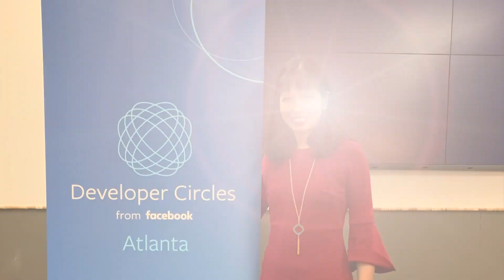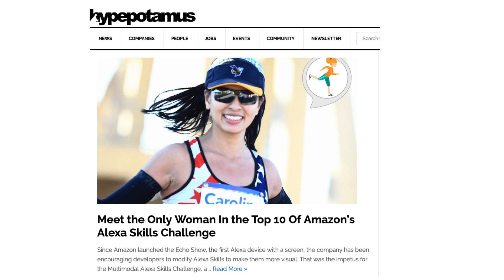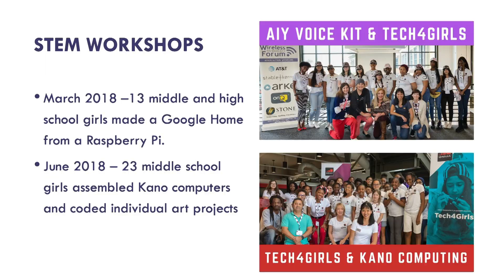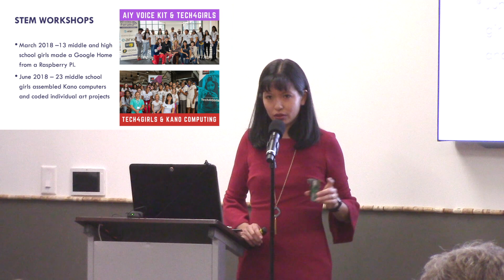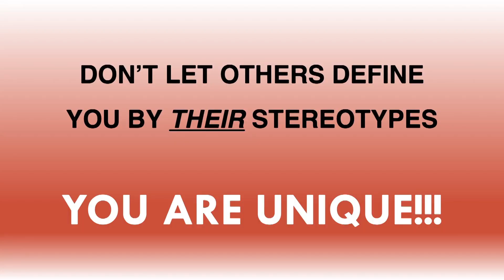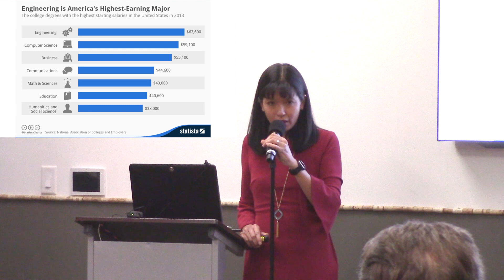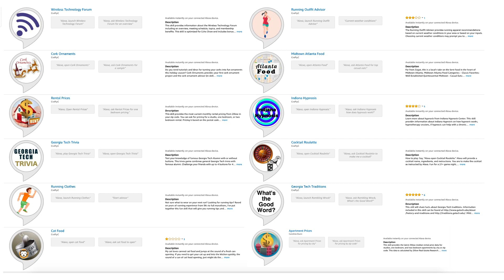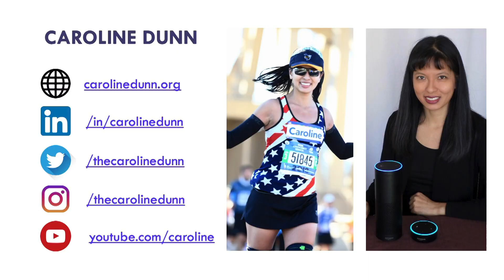Facebook Developers Circle - Atlanta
I recently had the honor of speaking at Facebook Developers Circle in Atlanta with Taujuanna Shontae and Tiffany Lewis.
This video is my portion of the program.